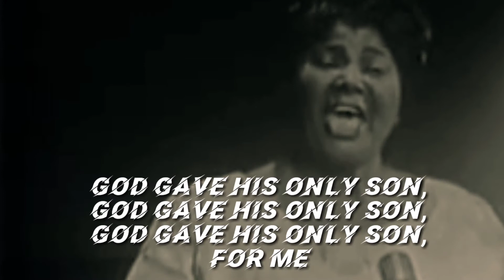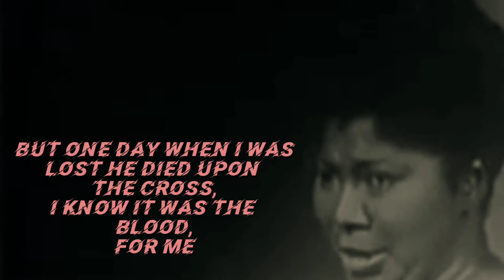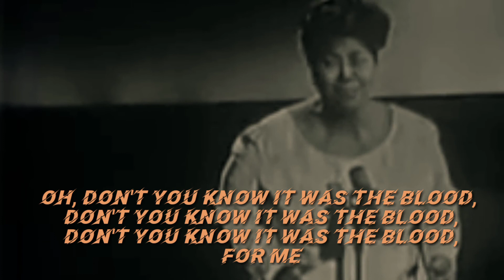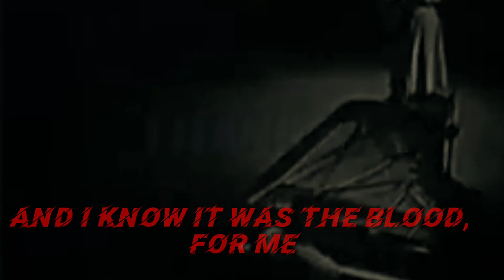Mahalia Jackson - I know it was the blood (animated lyrics@TGSND)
Description
This channel is dedicated to the reimagining of lyrics, each day we bring you a new animated lyrics video of one of today's top artists or a blast from the past or an up-and-coming star with our personal video interpretation and storytelling of the lyrics.
 🌹Today's feature video
   Mahalia Jackson -
 I know it was the blood (animated lyrics video)

🎵 Lyrics

Description
Mahalia Jackson The world's greatest gospel singer, performing
I know it was the blood
With animated lyrics

Listen ad-free with YouTube Premium
Song I know it was the blood
Artist Mahalia Jackson